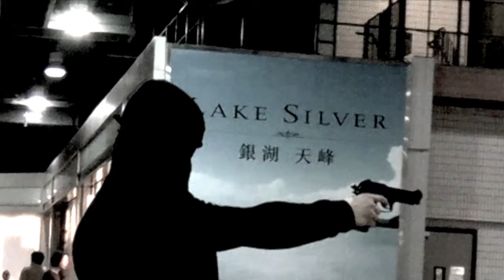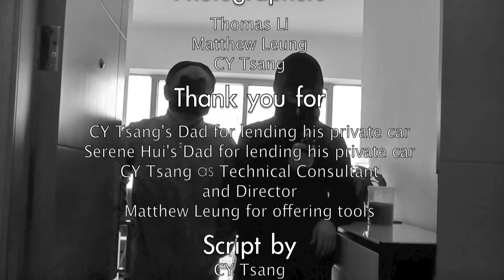Spiders Web (No Voice Over and subtitle Edition)